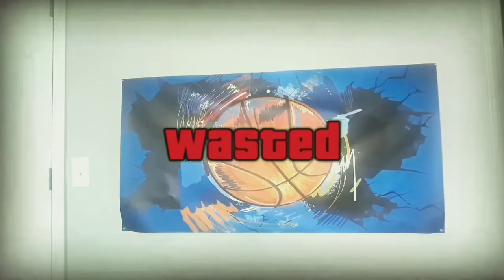How to improve your BALANCE in Basketball!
In today's video, I talk about how to improve your balance in Basketball and also the reasons why it's important because not only do basketball players need to be able to balance themselves but athletes period do.